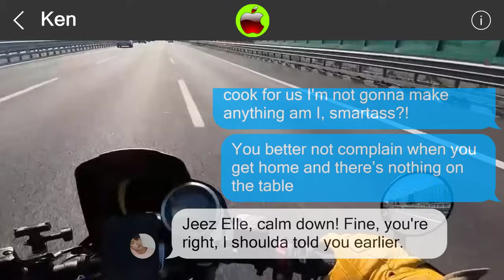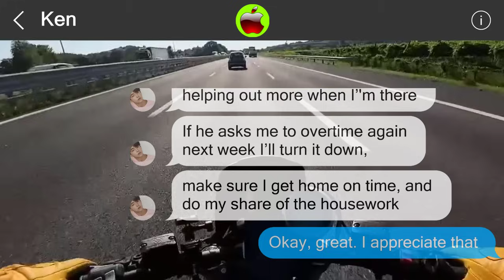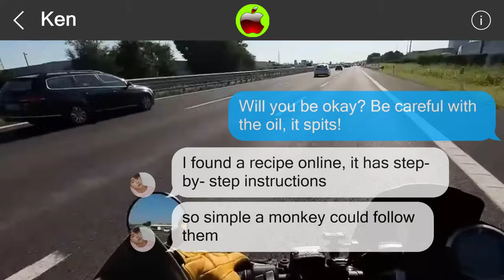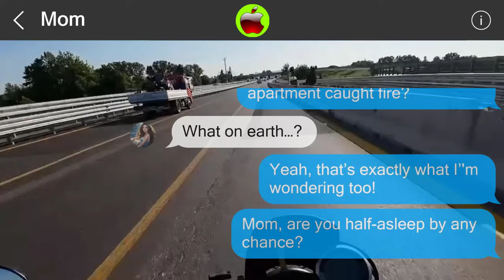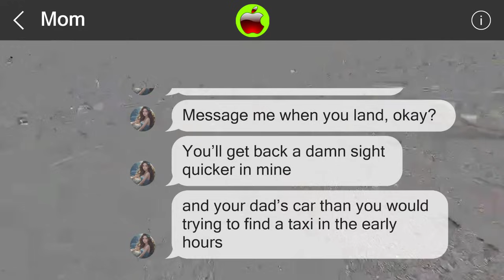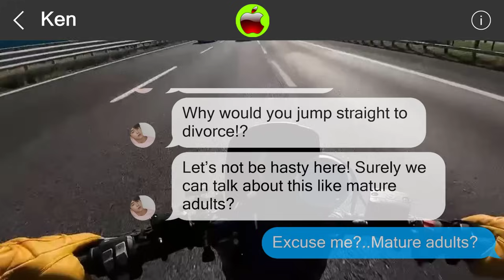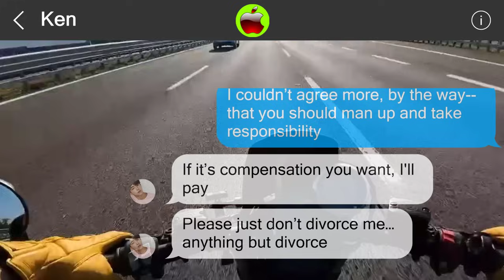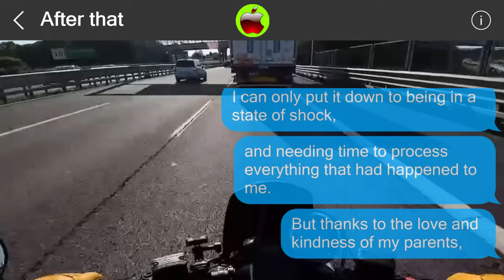Mistakes cannot be undone 849546